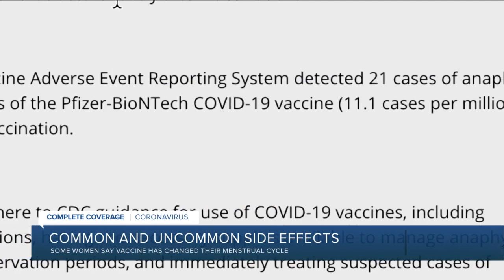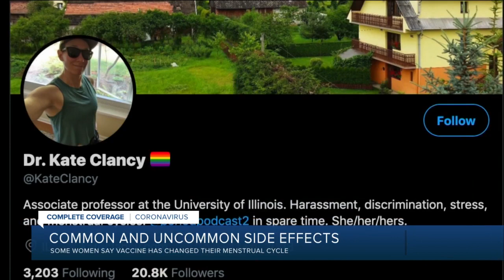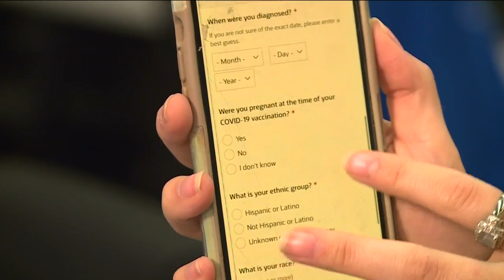Can COVID-19 vaccine impact your menstrual cycle? Doctors address side-effects concerns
Hundreds of women have taken to social media to document their experience with a change in their menstrual cycle following their COVID vaccine.